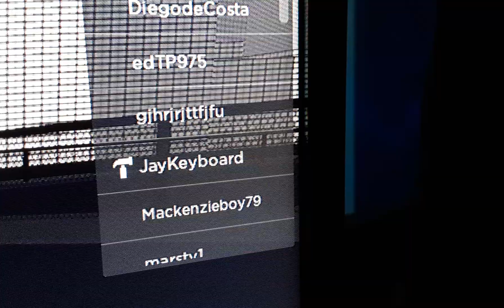I JUST JOINED THIS SEVER -